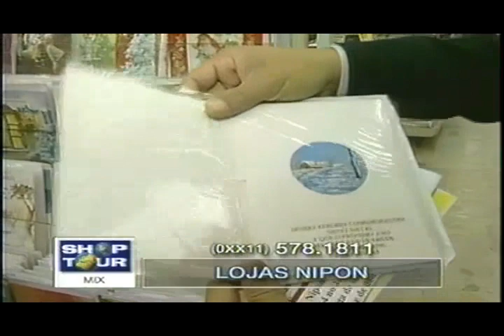LOJAS NIPON DUDA GALEBE 10 11 2000 F